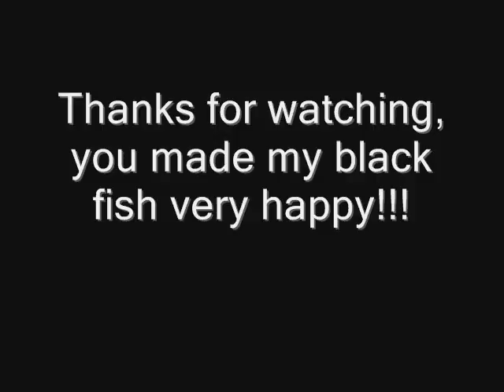My Black Fish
This is my black fish, he is happy because I just cleaned his aquarium! =)
(btw, he isn't alone he has lot's of fish friends, you just can't see them)